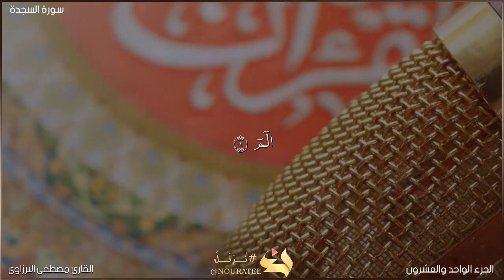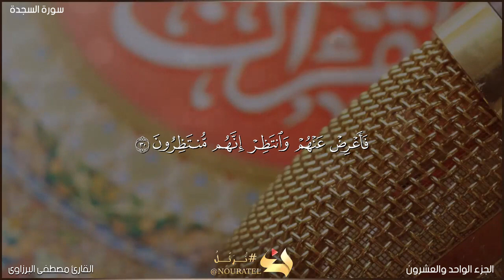سورة السجدة كامله تلاوة تبكى الحجر القرآن الكريم بصوت جميل جدا مصطفى البرزاوى 2022